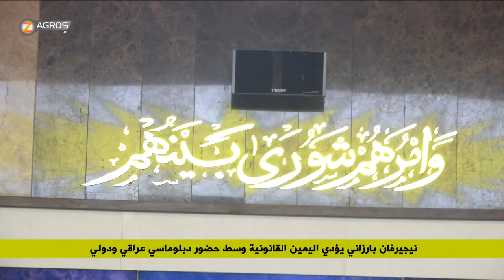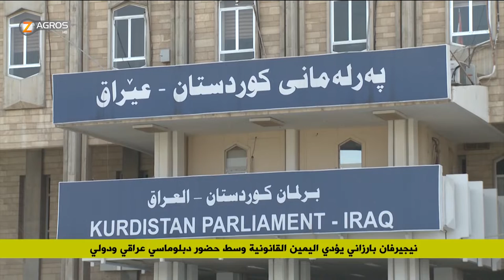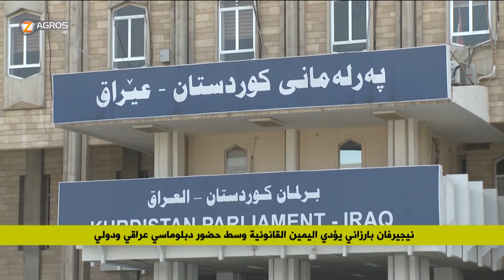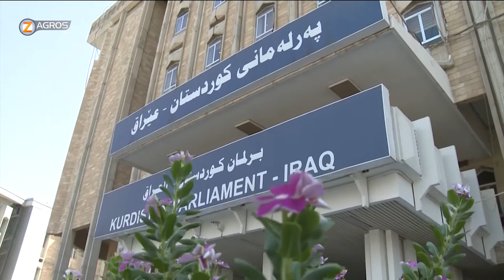مراسیم تنصیب نیجیرفان بارزانی رئیساً لإقلیم كوردستان